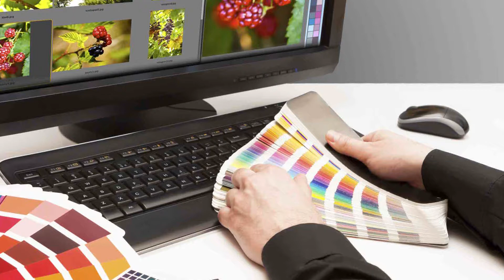Una vacilada, los “sueldos competitivos” de chefs y músicos